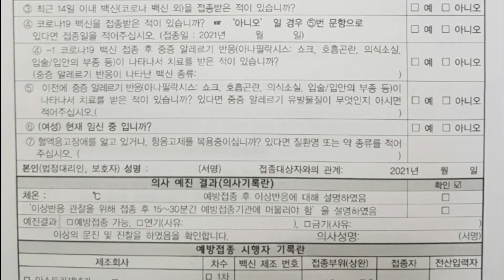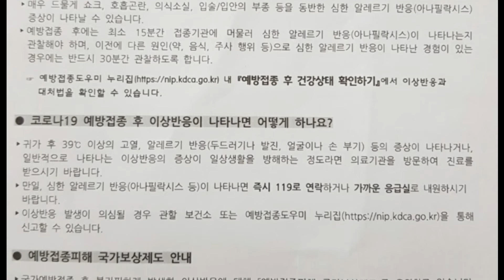악질여사 코로나19 백신 접종하고 왔어요. 궁금하신 분들 참고하세요